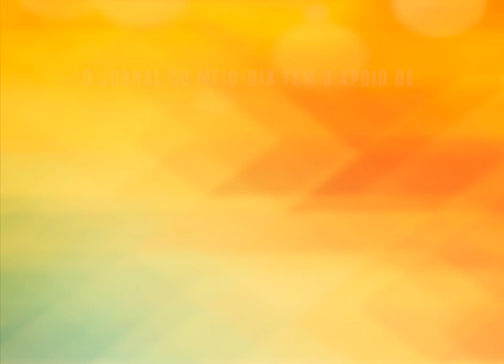40ª Expointer tem expectativa de aumento nas vendas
Diversas atrações e uma gastronomia variadas fazem parte da programação da Expointer. E isso faz com que os organizadores estimem números melhores que na edição anterior.